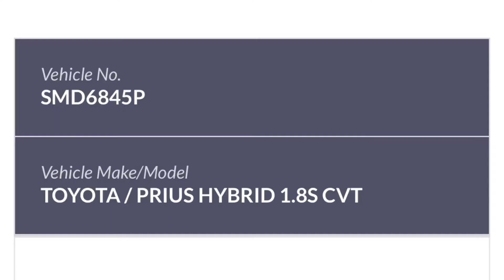SMD6845P cutting double white lines (multiple offenses)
SMD6845P TOYOTA PRIUS with smoky number plate cutting double white lines along BKE. Then changed lanes along PIE without signalling. Happened on 11 March 2020, 08:24am.